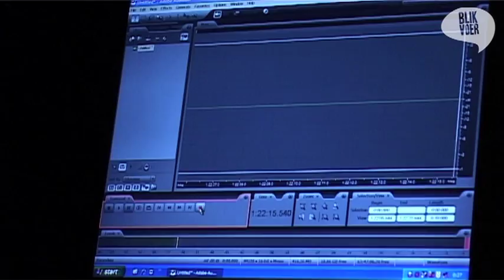Geesten bestaan!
In Overdinkel (Twente, nabij Duits grens) staat een 'haunted house'. De bewoners van het huis zeggen dat ze last hebben van geesten. Maar is dat eigenlijk wel zo?